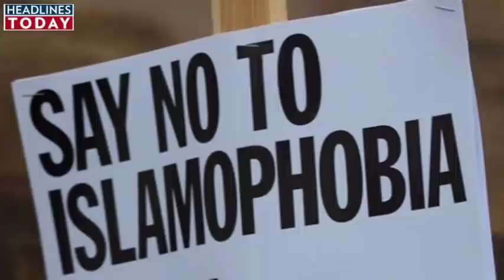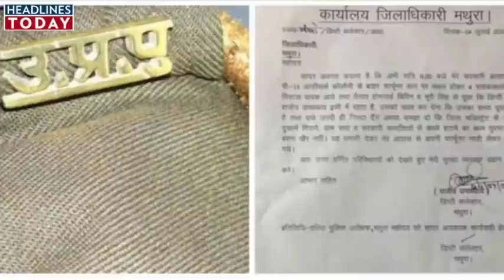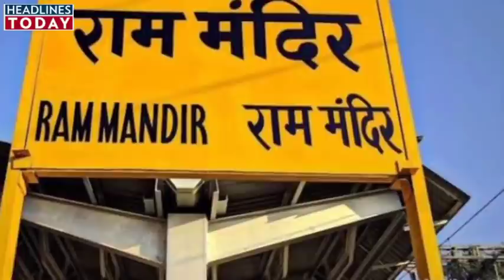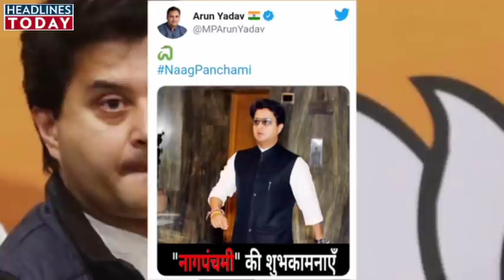Nonstop News| 26 July 2020|आज की ताजा ख़बरें|News Headlines|mausam vibhag aaj weather,sbi,lic,news